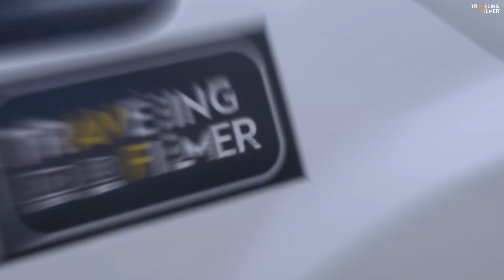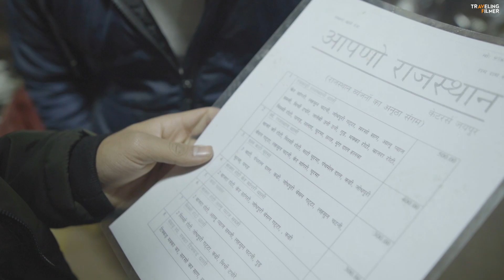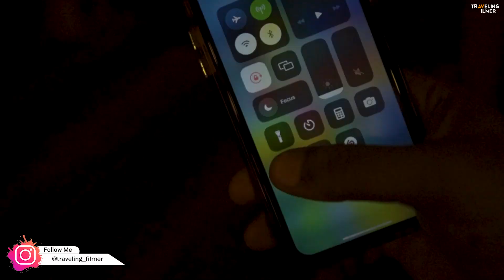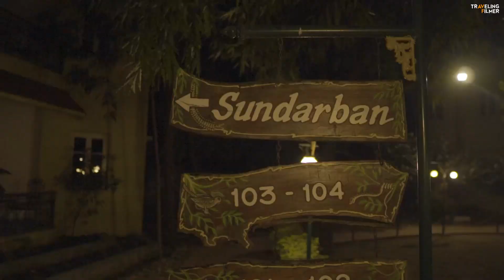Udaipur Aaa Gaye || Jaipur To Udaipur || Rajasthan Ep-03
Udaipur Aa Gaye || Jaipur To Udaipur || Rajasthan Ep-03 || Traveling Filmer
In this video we have reached Udaipur from Jaipur. And we had to face difficulty in finding the hotel. After that we tried Rajasthani Thali. And in the night we visited Fateh Sagar Lake and Lakeside Cafe.